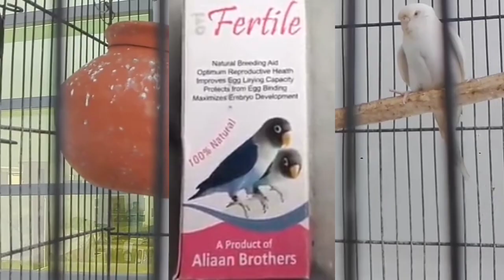Birds Infertility Solution | australian parrots eggs to date han lakin chicks Nahi nikilte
Birds ki infertility ki reason aur is ka asan ilaj

Infertility in Birds Reasons and Solution Urdu | Birds ka anda infertile kiyun Hota Hai

In this video I will tell you about Infertility in birds and its solution so watch the complete video for better results..

Video cover following topics 👇

why budgie lay infertile eggs
Infertile budgie eggs
Causes of infertility in budgies
reasons of infertile eggs
How to solve infertility problem in budgies Infertility problems in budgies
Reasons of infertility in budgies
how to breed budgies
how to breed budgies fast at home
infertility problems in budgies
fertility problem

               Important Points

how to make female eggs more fertile
budgies female dropping her eggs
budgies female apnay eggs ku torti hai
how to know if budgies eggs are fertilized
budgies eggs hatching time
bugies eggs infertile
infertile bugies parrot
Birds ki infertility ki reason aur is ka asan ilaj in urdu hindi
How To Control Infertility in Birds
 infertility in birds | infertility of birds | waja or ilaj urdu hindi